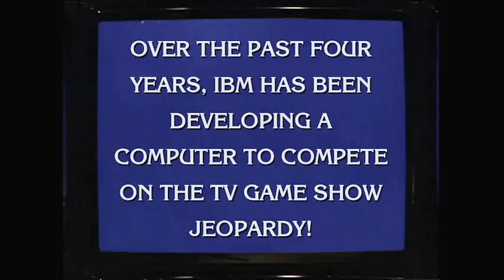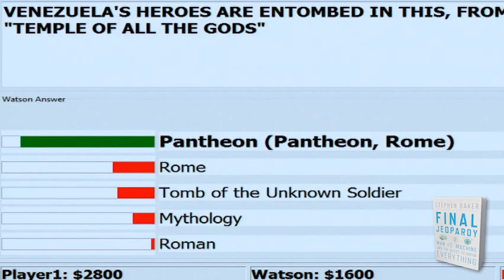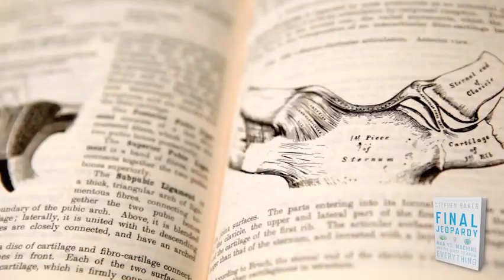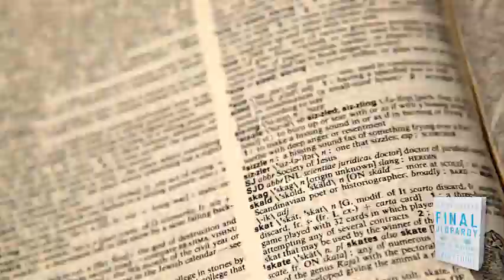Final Jeopardy: Man vs. Machine and the Quest to Know Everything by Stephen Baker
It is Man vs. Machine as top IBM engineers test their supercomputer, Watson, against two of the greatest all time winners from the game show Jeopardy, Ken Jennings and Brad Rutter. Find out what we can learn from this computer and see how smart machines will fit into our world in Final Jeopardy, Man vs. Machine and the Quest to Know Everything.